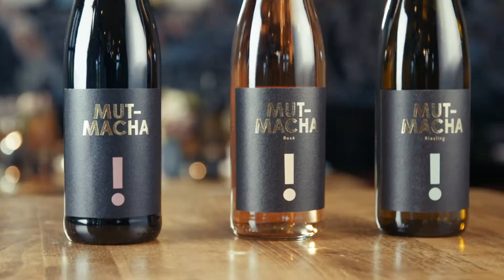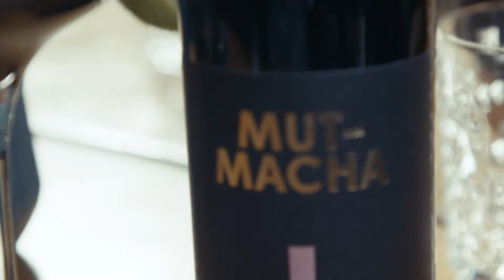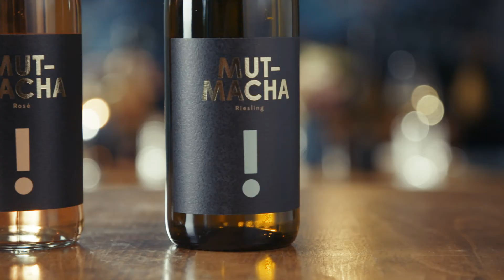MUTMACHA! Wein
Seit wir 2005 eine Steillage an der Mosel erworben haben, ist MUTMACHA! eine unserer Herzensangelegenheiten. Als eine Bande von Gastronomen, Unternehmern und Visionären tragen wir mit diesem Projekt zum Erhalt der einzigartigen Kulturlandschaft der Mosel-Steillagen bei, die zum Wein-Weltkulturerbe zählt. Das Cusanus-Hofgut unterstützt uns hierbei mit Rat und Tat und ihren Arbeitskräften mit Behinderung. Und auch unser Nachwuchs aus den HMS-Weiterbildungen engagiert sich eifrig. Wenn dann noch so ein erstklassiger Wein dabei herauskommt, umso besser.